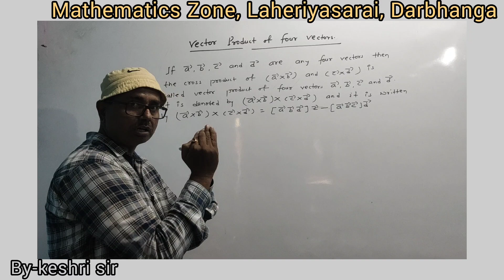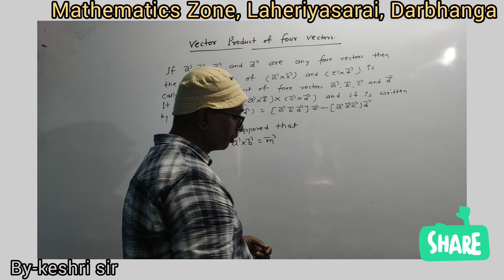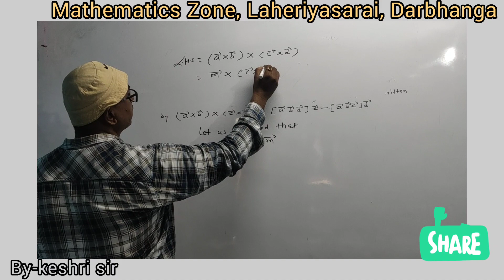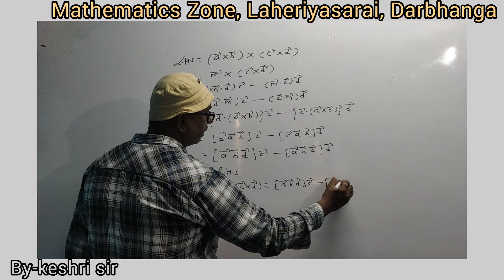Vector product of four vectors